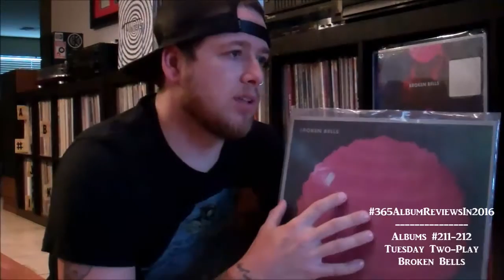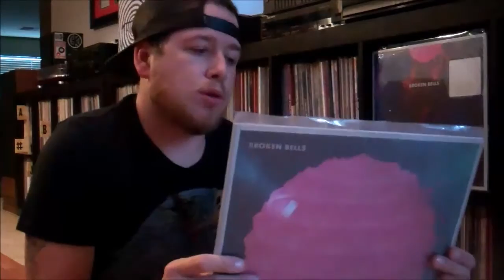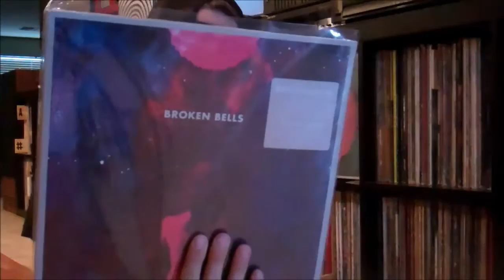Broken Bells - Tuesday Two-Play 365AlbumReviewsIN2016 - Daily Vinyl [#211-212]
James Mercer of The Shins and Danger Mouse come together to bring you the folk-tronica sounds of the post 2010's.

My Favorite Tracks:
 S/T - The High Road, The Ghost Inside, The Mall & Misery
 ATD - After The Disco, Holding on for Life